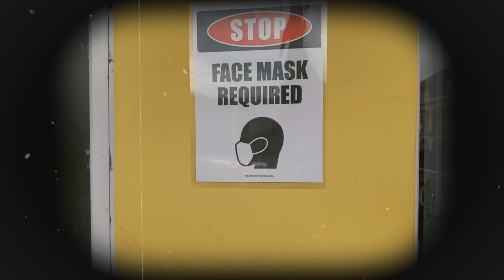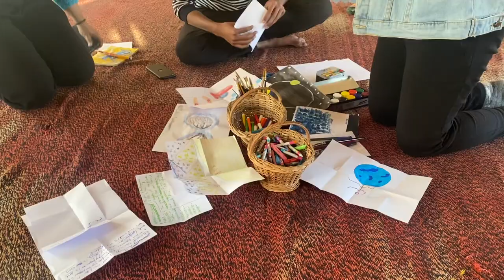Staying at a Monastery in Bir - Pt 1: Most Unique Place to Rejuvenate | Best Experience in Bir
Did you know that you could actually travel and stay in a Monastery?

As soon as I got to know about this, I travelled to Bir and stayed there for a week and I just made a 2 part video series documenting my experience of staying in the Monastery.

This is the first part of the video wherein I focus on the details about the Deer Park Institute (Monastery) and how can you travel there.
The second part of the video will be out next week which is around my experience there.